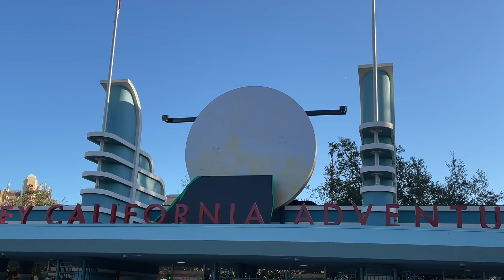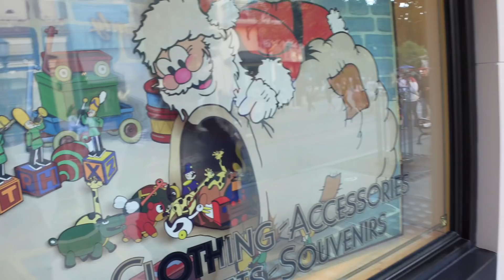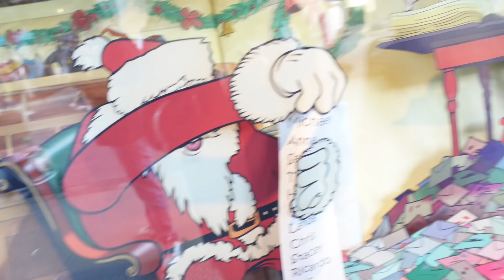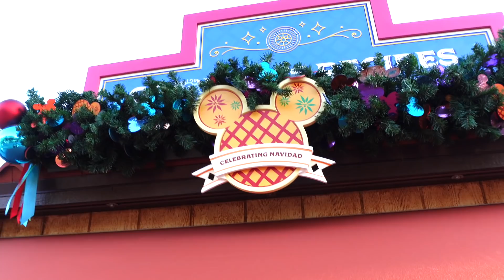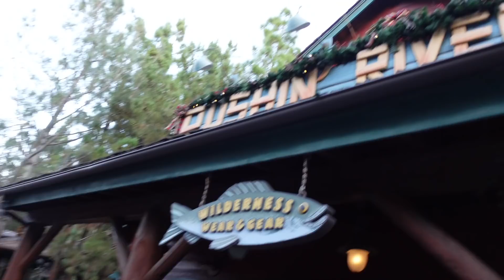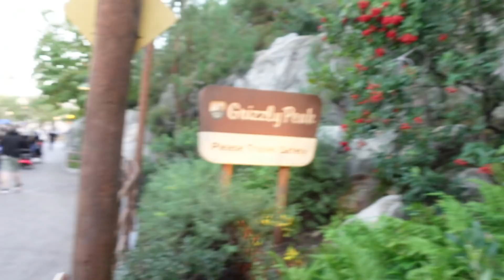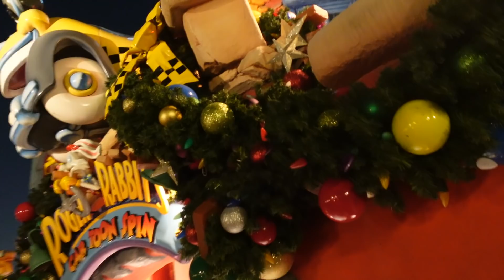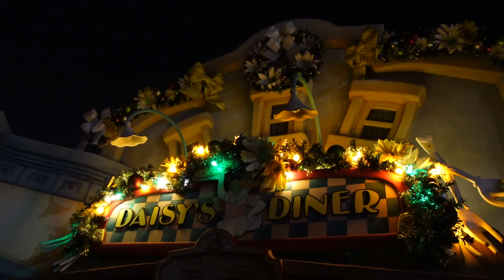Disneyland & DCA Christmas 2021 Changes Begin! Decorations for the Holidays + Festival of Holidays!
Disneyland & DCA Christmas 2021 Changes Begin! Decorations for the Holidays + Festival of Holidays Peek!

RIGHT HERE!

💌📦📪To send mail:
Spencer Emmons